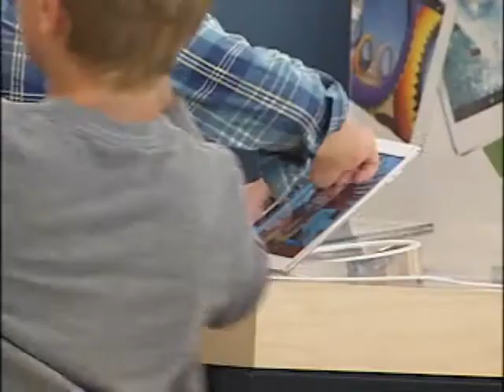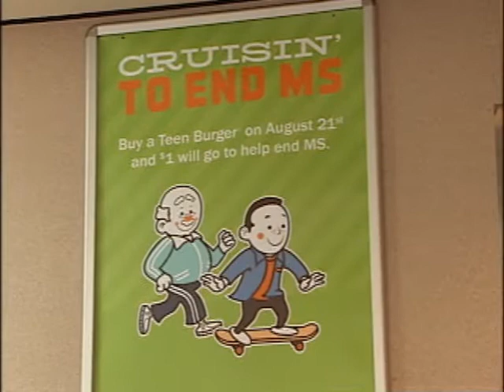NEWCAP NEWS AUG 20, 2014 SEG 1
Today's news stories from Lloydminster and surrounding area including: Missing Girl, Macklin B&E, School Laptops, Crusin' Pre view,